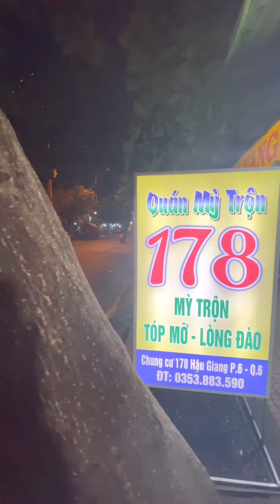#676 Quán Mì trộn tốp mỡ trứng lòng đào đặc biệt ngon mà rẻ nhất khu quận 6 chỉ với 35k